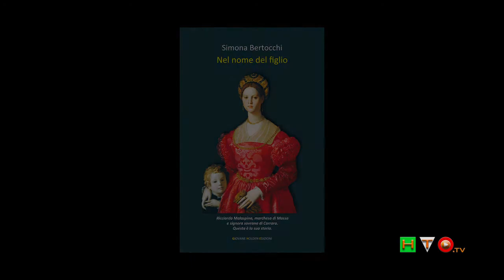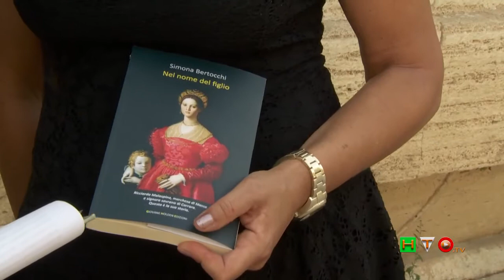Donne che scrivono di Donne - Intervista a Simona Bertocchi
Ha preso il via, in uno dei luoghi più suggestivi della città eterna, l’isola Tiberina, la rassegna di libri e autori I.P.LA C. (Insieme per la Cultura) diretta dalla scrittrice e poetessa Laila Scorcelletti. Il primo evento dell'estate 2016, nell’ambito della kermesse culturale Città del Cinema, ha visto come protagonista il Romanzo Storico, con le scrittrici Simona Bertocchi, Clara Schiavoni e Laila Scorcelletti. Ciascuna con un’interessante figura femminile realmente vissuta e sapientemente raccontata nel proprio romanzo storico. Ha condotto la serata la giornalista e scrittrice Manuela Minelli, mentre le letture di alcuni brani dei romanzi sono state affidate alla suadente voce e alla capacità interpretativa di Lucia Bani.
Le tre signore della penna raccontano storie di donne che, pur avendo lasciato un segno nella storia, sono rimaste semisconosciute ai più, ma che comunque testimoniano come i sentimenti che animano le protagoniste vissute nei secoli scorsi, sono i medesimi che animano anche le donne di oggi.
Nello spazio autori dell’Isola del Cinema si sono avvicendate dunque la scrittrice toscana Simona Bertocchi con il suo romanzo “Nel nome del figlio” (giovane Holden Editore), che narra le vicende della perfida Ricciarda Malaspina, Marchesa di Massa e signora sovrana di Carrara e dei suoi figli, della sua dama di compagnia Beatrice Pardi, nonché delle guerre, le battaglie, gli intrighi politici, le lotte intestine nei primi cinquant’anni del 1500. E' stata poi la volta della scrittrice marchigiana Clara Schiavoni e del suo romanzo “Sono Tornata” (Simple Edizioni), l’avvincente storia di Elisabetta Malatesta Varano che narra i dolorosi e cruenti accadimenti della piccola ma vivace corte  quattrocentesca dei Varano di Camerino e, soprattutto, i sentimenti e le avventure della giovane Elisabetta che, mossa da un profondo amore per suo marito e dalla ferrea volontà di riportare suo figlio Rodolfo ad essere il Signore di Camerino e di salvare anche il destino della figlia Costanza, dopo fughe, esili e vicissitudini rocambolesche, finalmente risulterà vittoriosa.
A chiudere il prestigioso trio, la scrittrice di origine palestinese Laila Scorcelletti che, con il suo romanzo “I cedri della Palestina” (Ve.La. Editore), ha proposto al pubblico una storia più recente, poiché avvenuta nello scorso secolo, ma ugualmente avvincente e quanto mai attuale che narra di esodi e migranti, spose bambine, guerre, uccisioni e violenze perpetrate soprattutto ai danni delle donne, raccontate da Hossneya, zia dell’autrice, e dalla voce di Jamila, Zahira e delle altre donne del popolo palestinese, in una sorta di memoria storico-familiare che si snoda come una fiaba e che intervalla la narrazione malinconica, dolce e a volte cruenta, con foto d’epoca, poesie e disegni della stessa autrice.